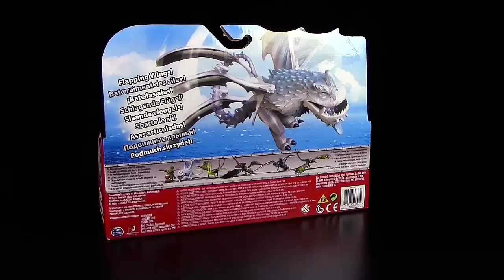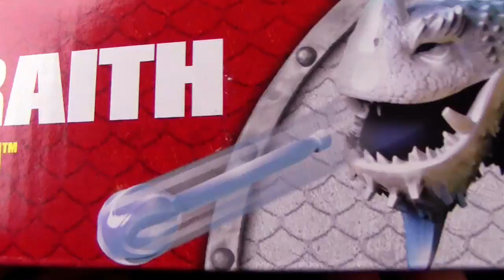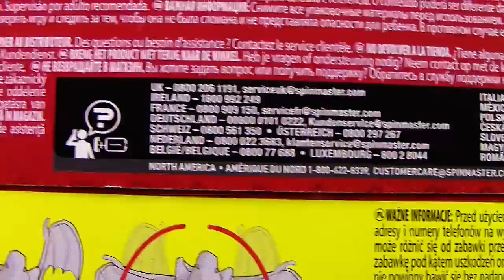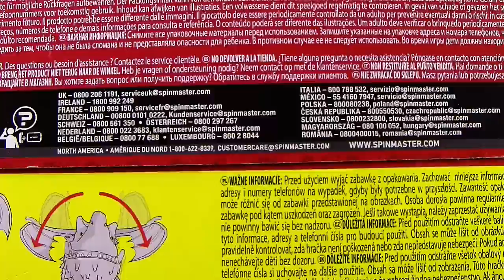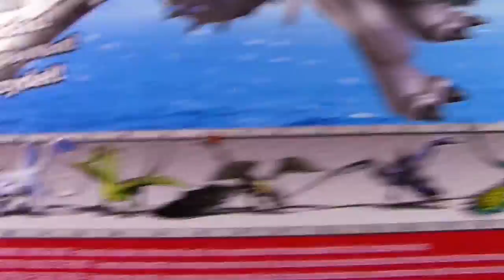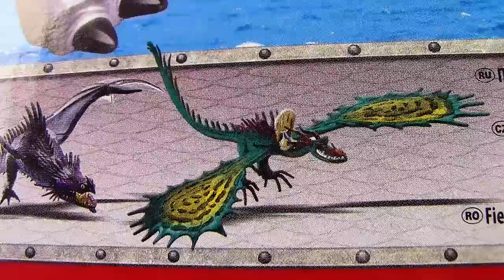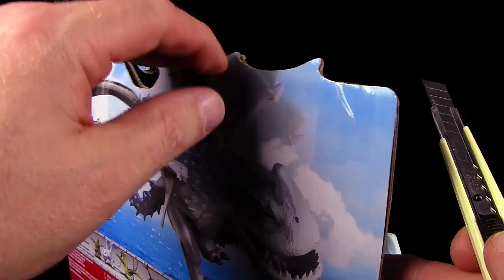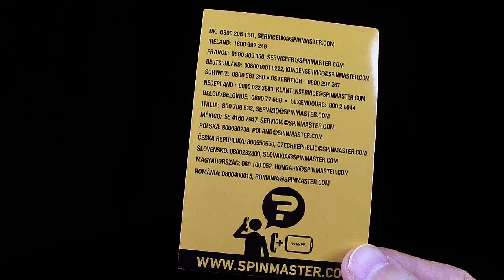Dragons - Schneegeist / Snow Wraith - Unboxing & Review - 2017 Neuheit / New